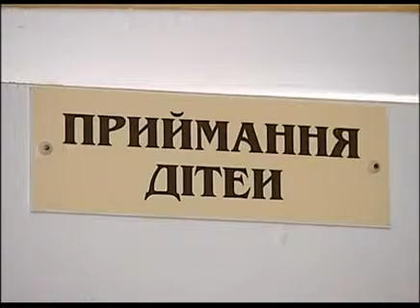Дети-отказники - Все свои - Интер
Понятие "социальное сиротство", как ни горько об этом говорить, давно вошло в нашу жизнь. Причем сиротой при живых родителях ребенок может стать уже с первых дней своей жизни. В Киеве открылся первый анонимный пункт приема младенцев, от которых хотят отказаться родители. Маму, которая принесет малыша и оставит в этом пункте, не будут искать правоохранители, потому что будет считаться, что она не нарушила закон. Нормально ли это?